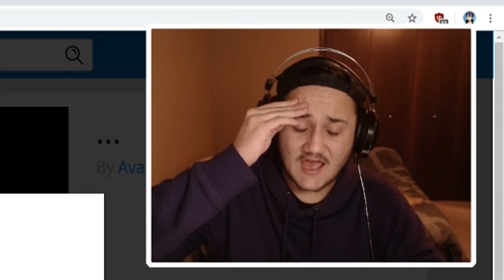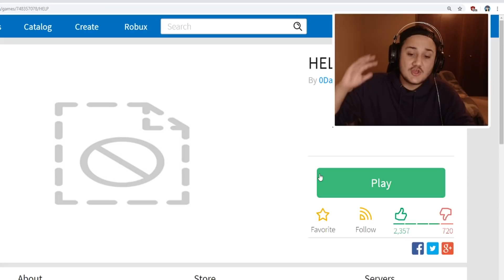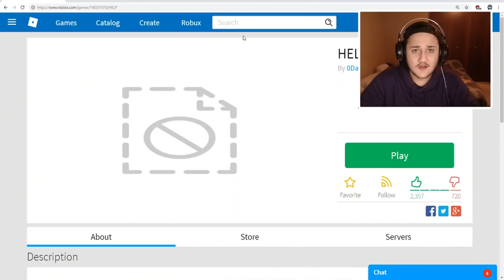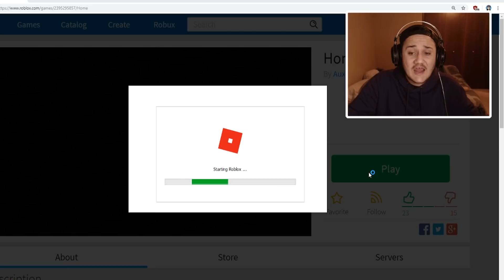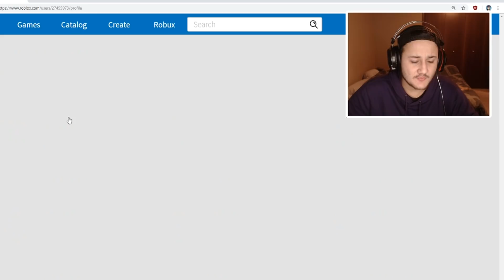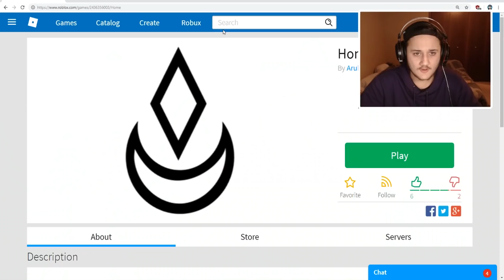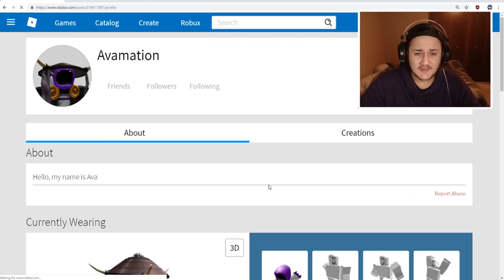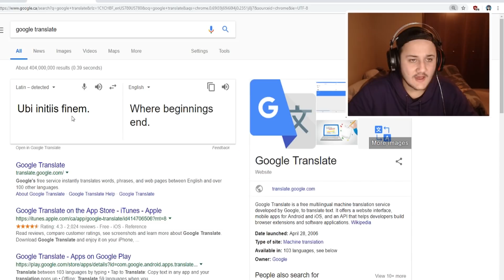Time is running out.. (Roblox Ghost)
Time is running out.. (Roblox Ghost) - Enjoy!